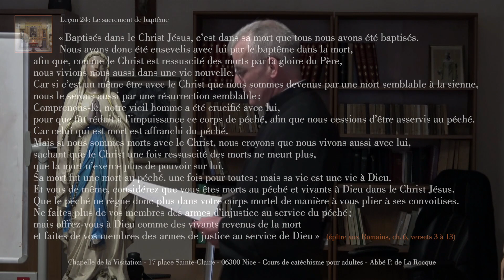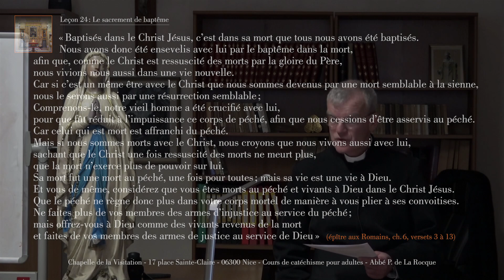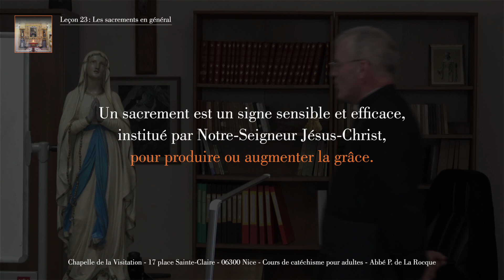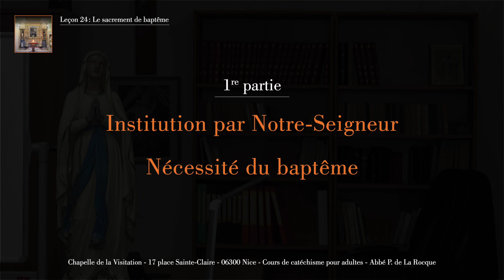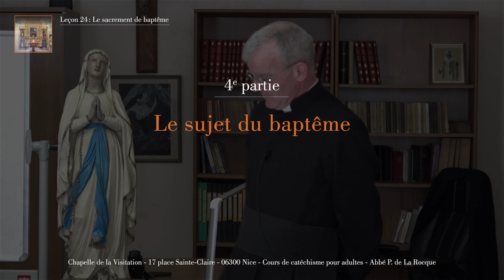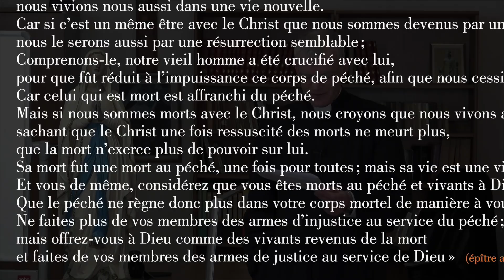Leçon 24 - Le sacrement du baptême - Abbé de La Rocque - Catéchisme pour adultes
Chaîne du Prieuré Saint-Joseph de Nice, de la Fraternité Sacerdotale Saint Pie X. Outre Nice, ce Prieuré assure les messes dominicales à Cannes et à Grasse. Diffusion du catéchisme tradition pour adultes par Monsieur l'Abbé de La Rocque.